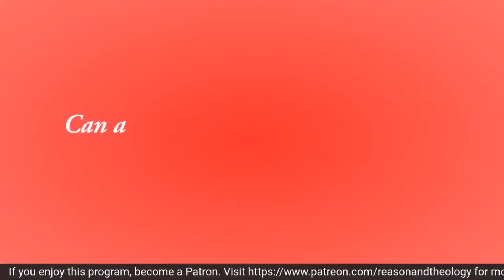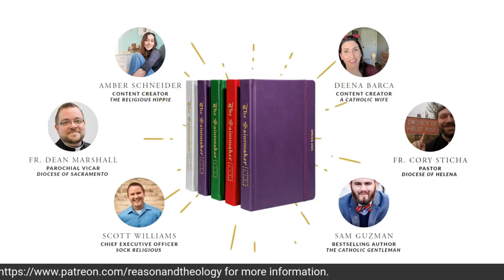Understanding Vatican II with Dr. Larry Chapp | 08/30/2021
Was the Second Vatican Council in error? Was it implemented correctly? Should it have happened? Dr. Larry Chapp answers these questions, and more!